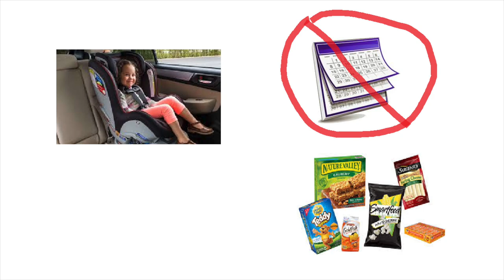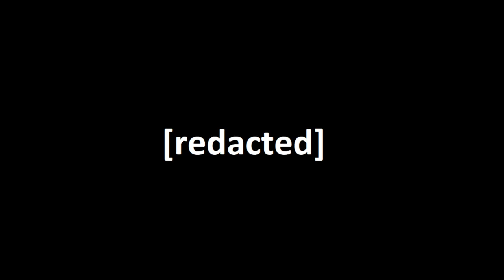The Rover Summary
The Rover in 10 mins instead of 3 frickin hours